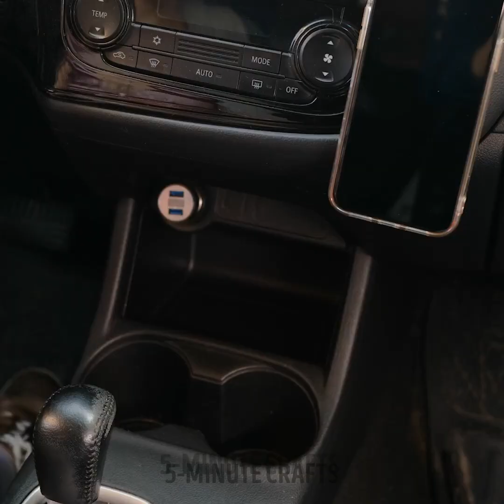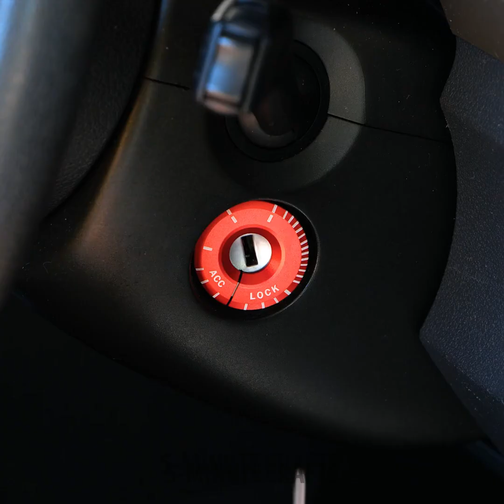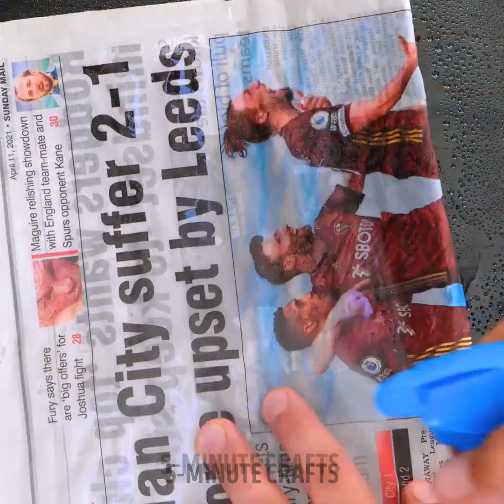CLEVER CAR HACKS YOU NEED TO TRY!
TIMESTAMPS:
00:00 Clean windows
00:45 Polish headlights by yourself
01:13 Must - have gadgets for a car
05:43 Easy and useful tips
12:39 How to wash a car like a PRO?